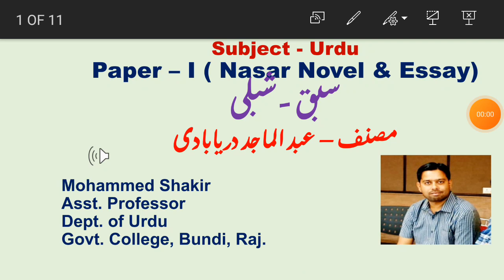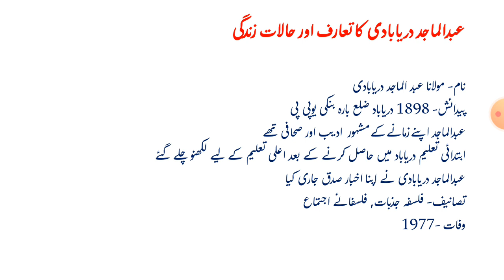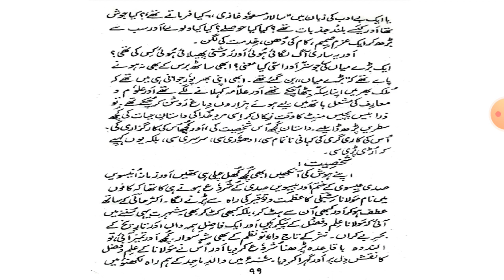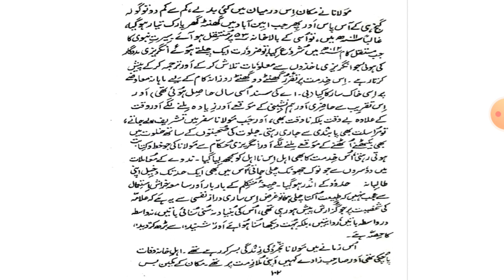BA II Urdu Paper I- Shibli - Abdul Majid Daryabadi